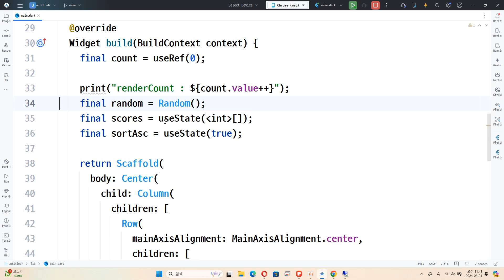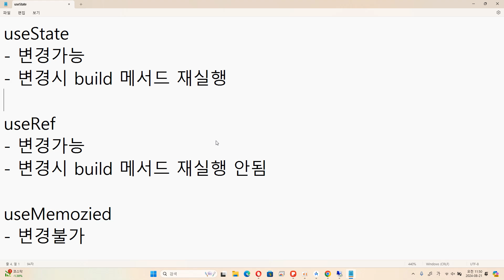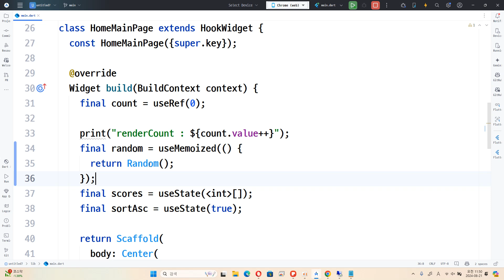24 08 21, p 13691, 29강, 특정객체를 최초의 빌드메서드 실행시에만 생성하고 이후 함수 재실행에서는 기존 객체를 재활용하고 싶다면 useMemozied